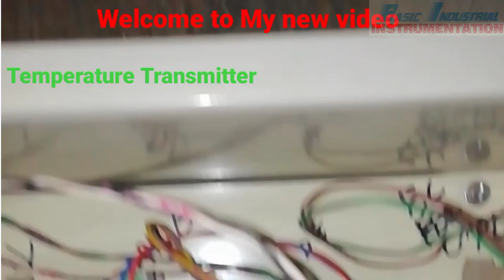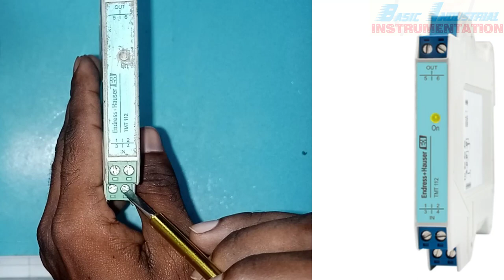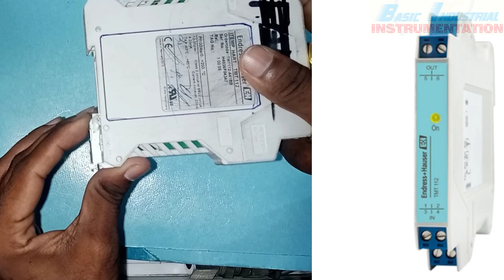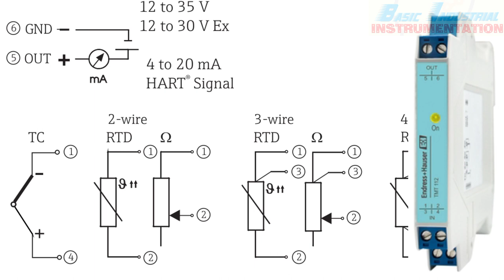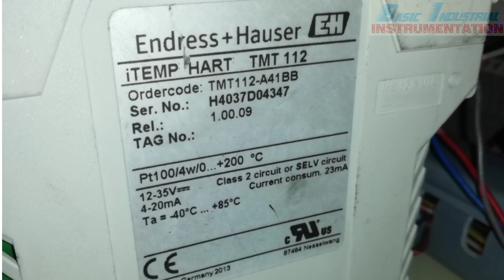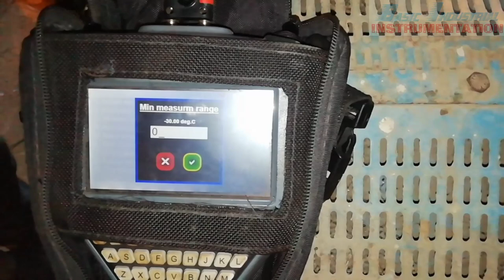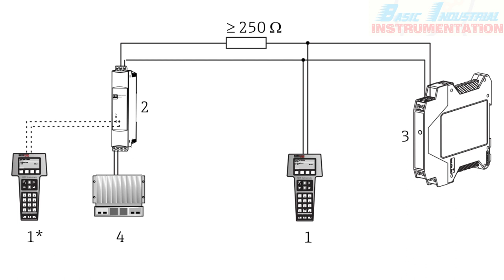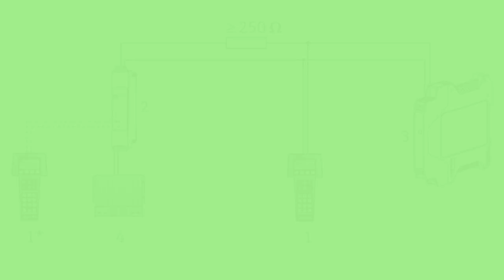Endress+Hauser Temperature transmitter iTEMP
Endress+Hauser Temperature transmitter iTEMP TMT112 DIN Rail mounting,working,wiring diagram and other description